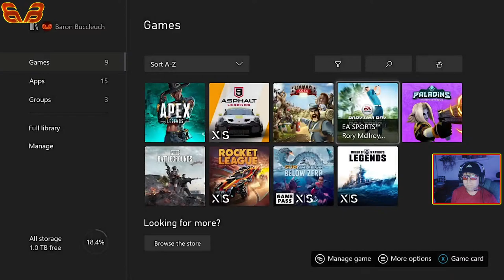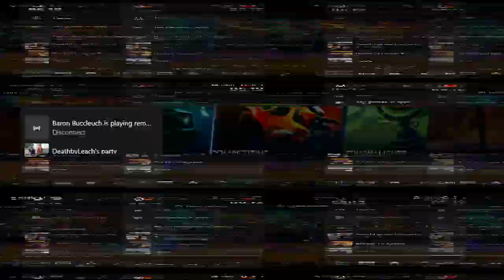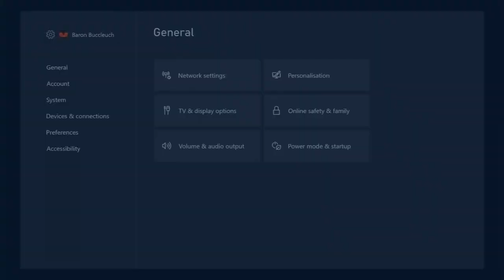Baron Buccleuch Live Stream